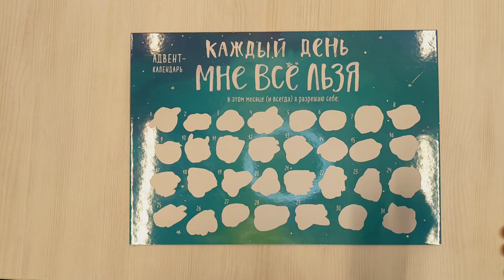Каждый день мне все льзя. Адвент-календарь с заданиями на 2023 год